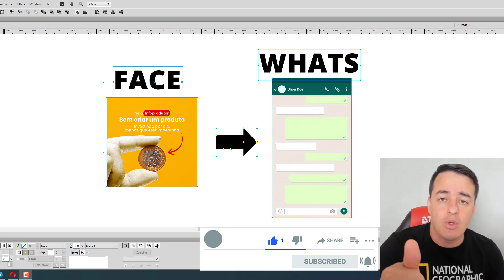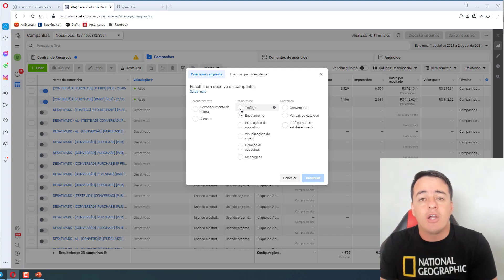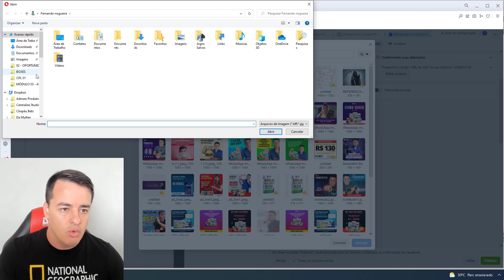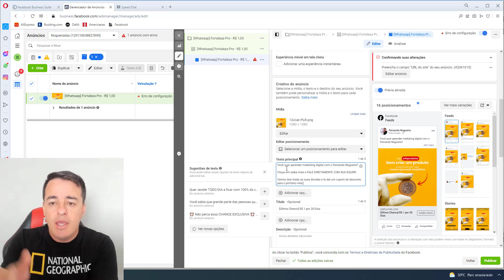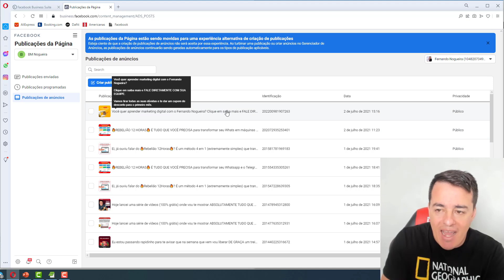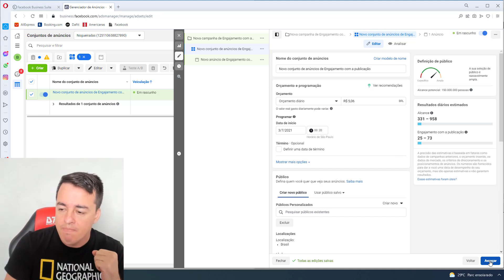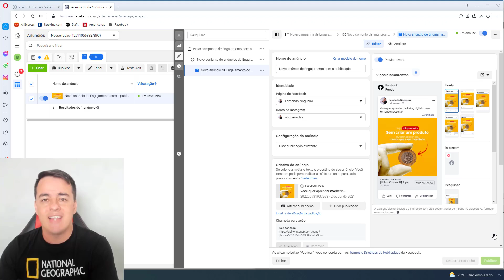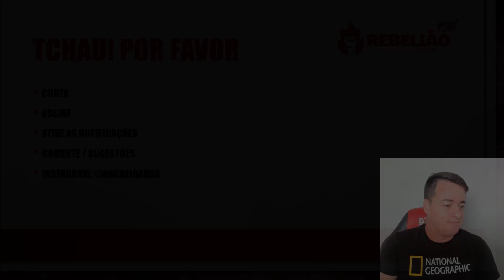Como VENDER PELO WHATSAPP Como Afiliado (Ganhe R$60 por DIA no WhatsApp como AFILIADO Hotmart)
💰 Aprenda Como VENDER PELO WHATSAPP Como Afiliado 💰

Acesse agora esse link e entre em nosso grupo para garantir seu desconto no REBELIÃO 12H e acesso ao nosso ESTUDO DE CASO COMPLETO.

⚠️ ESSE VÍDEO FAZ PARTE DE UMA SÉRIE:

VÍDEO 04: EM BREVE
VÍDEO 05: EM BREVE
VÍDEO 06: EM BREVE

VEJA HOJE:

⭐ Como ganhar dinheiro no Whatsapp
⭐ Como usar o Whatsapp para ganhar dinheiro
⭐ Como ganhar dinheiro na internet
⭐ Como vender pelo whatsapp

👀 TAMBÉM ESTOU EM OUTRAS REDES 👀

VEJA NESSE VÍDEO

00:00 Deixe seu like e se inscreva no canal para não perder nenhum vídeo
02:16 Facebook Ads
03:17 Criando Sua Campanha
04:30 Definindo o público alvo
07:22 Como criar uma URL do Whatsapp
08:30 Agendando o seu anúncio
09:10 Um hack matador
11:25 Orçamento da campanha de engajamento
13:00 Conheça o Rebelião 12
14:08 Conheça o Fortaleza Pro
15:24 Assine e ative as notificações

No vídeo de hoje vou te mostrar como ganhar dinheiro com whatsapp. Ganhar dinheiro com Whatsapp é possível para afiliados e produtores. Esse comunicador facilita muito a vida de quem deseja ganhar dinheiro online.